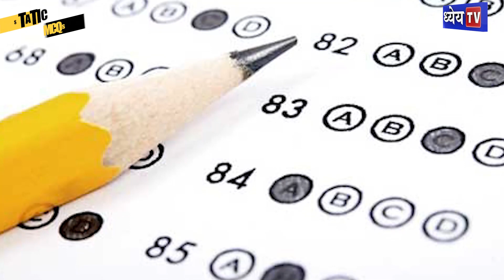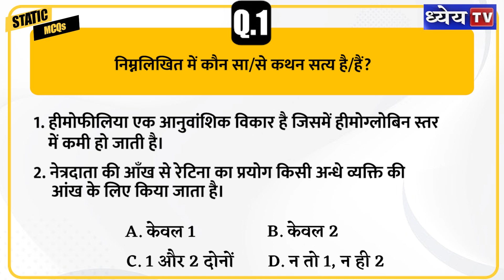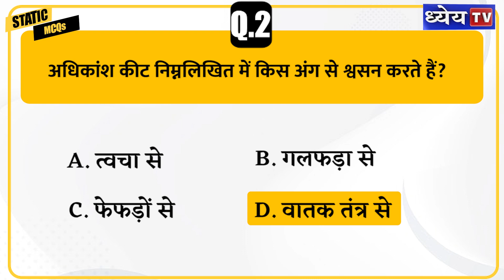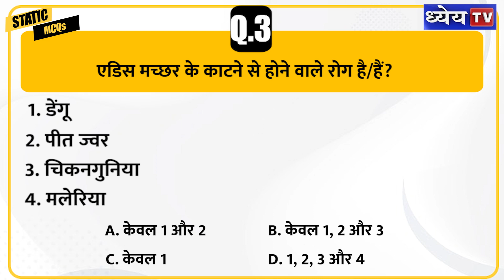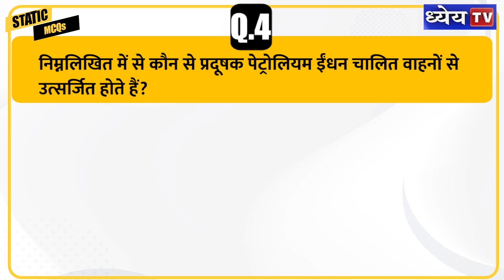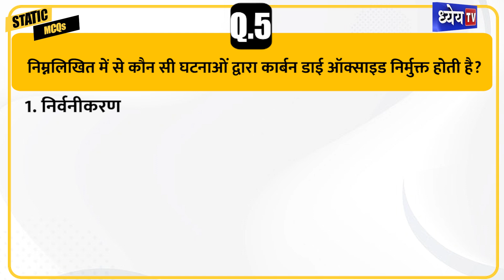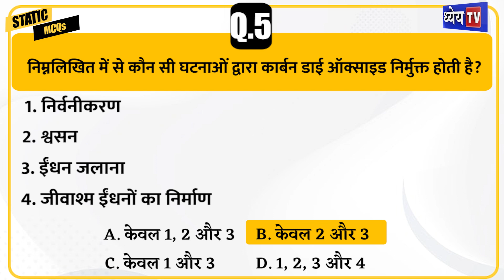STATIC MCQs | 6th May | Science | UPSC/UPPSC Prelims Exam Preparation | General Studies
Best Static GK MCQs questions for exams. Static MCQs on Geography

आप लोगों की रिवीजन के काम को आसान बनाने के उद्देश्य से Dhyeya IAS एक नया कार्यक्रम प्रस्तुत कर रहा है जिसका नाम है Static MCQs। इस कार्यक्रम में हम सप्ताह के सातों दिन GS फर्स्ट पेपर के अलग-अलग विषयों से संबंधित बहुविकल्पीय प्रश्न डिस्कसकरेंगे। यह ऐसे प्रश्न होंगे जो हमारी टेस्ट सीरीज में शामिल थे। यानी अब आप इन प्रश्नों का निशुल्क लाभ उठा सकते हैं।

Question 1: निम्नलिखित में कौन सा/से कथन सत्य है/हैं?

1. हीमोफीलिया एक आनुवांशिक विकार है जिसमें हीमोग्लोबिन स्तर में कमी हो जाती है।
2. नेत्रदाता की आँख से रेटिना का प्रयोग किसी अन्धे व्यक्ति की आंख के लिए किया जाता है।

विकल्प

A. केवल 1
B. केवल 2
C. 1 और 2 दोनों
D. न तो 1, न ही 2

उत्तर: D

Question 2: अधिकांश कीट निम्नलिखित में किस अंग से श्वसन करते हैं?

A. त्वचा से
B. गलफड़ा से
C. फेफड़ों से
D. वातक तंत्र से

उत्तर: D

Question 3: एडिस मच्छर के काटने से होने वाले रोग है/हैं?

1. डेंगू
2. पीत ज्वर
3. चिकनगुनिया
4. मलेरिया

विकल्प

A. केवल 1 और 2
B. केवल 1, 2 और 3
C. केवल 1
D. 1, 2, 3 और 4

उत्तर: B

Question 4: निम्नलिखित में से कौन से प्रदूषक पेट्रोलियम ईंधन चालित वाहनों से उत्सर्जित होते हैं?

1. कार्बन मोनो ऑक्साइड
2. मीथेन
3. ओजोन
4. नाइट्रोजन के ऑक्साइड

विकल्प

A. केवल 1, 2 और 3
B. केवल 1, 2 और 4
C. केवल 1 और 4
D. केवल 2 और 4

उत्तर: B

Question 5: निम्नलिखित में से कौन सी घटनाओं द्वारा कार्बन डाई ऑक्साइड निर्मुक्त होती है?

1. निर्वनीकरण
2. श्वसन

3. ईंधन जलाना
4. जीवाश्म ईंधनों का निर्माण

विकल्प

B. केवल 2 और 3
C. केवल 1 और 3

उत्तर: B

धन्यवाद